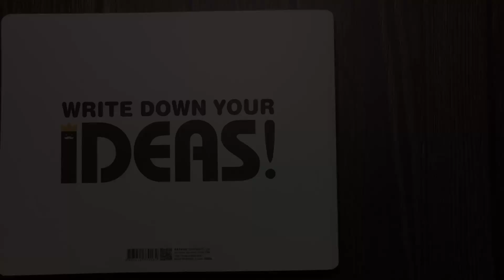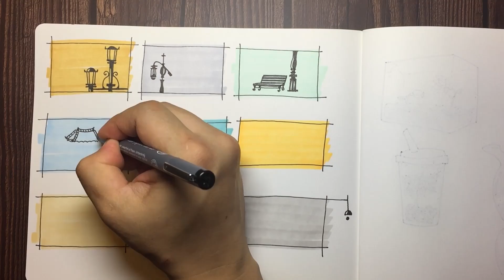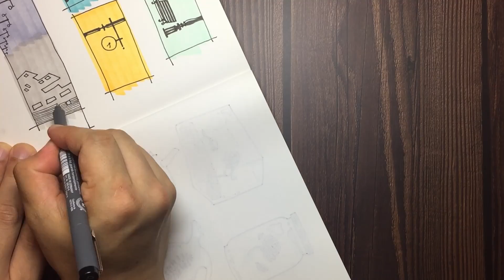drawing street lamp / 가로등 그림 그리기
안녕하세요.
오늘은 가로등을 그려봤어요. 비가 내리면서 어둑해지니 가로등이 생각나더라구요. :)